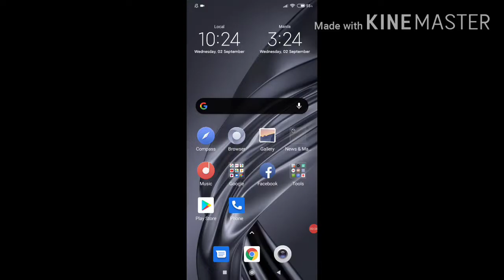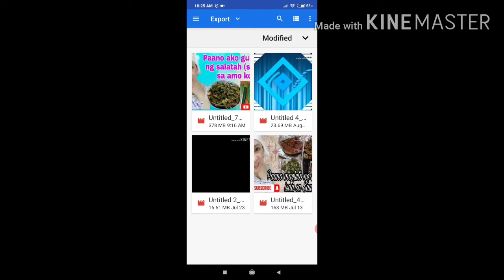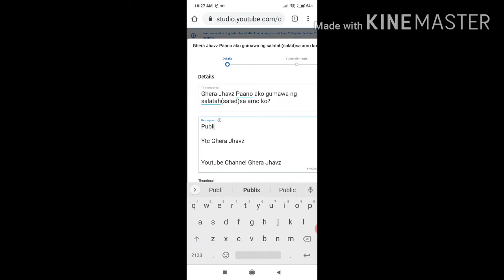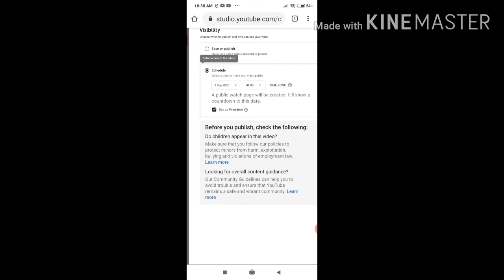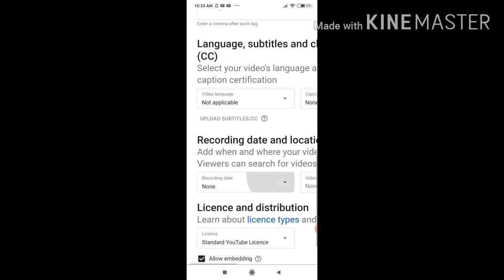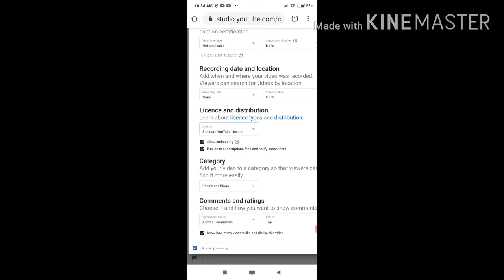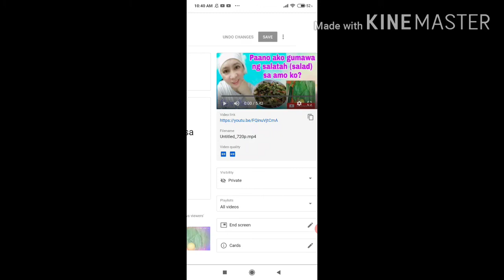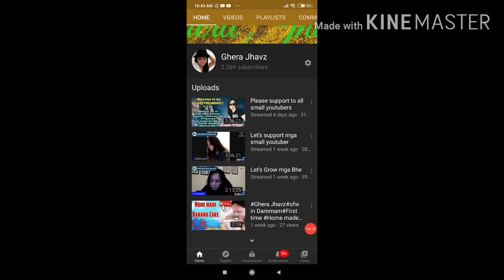Ghera Jhavz Paano mag upload ng video sa youtube channel?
Paano mag upload ng video sa youtube channel.As a small youtuber madami din ang hindi nakakaalam kung saan sila mag upload ng mga videos nila sa kabilang mga channel.Kaya gumawa ko Ang video na to para mabigyan sila ng konting idea at Kung ano Ang mga dapat gawin.Sana sa viewing ito may naitulong ako sa inyo.

Ytc Ghera Jhavz

Youtube Channel Ghera Jhavz